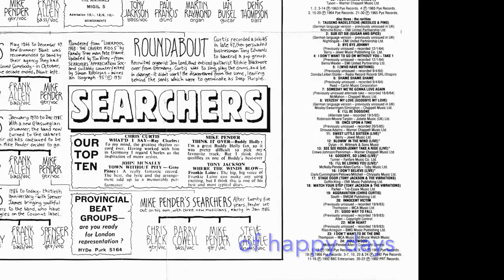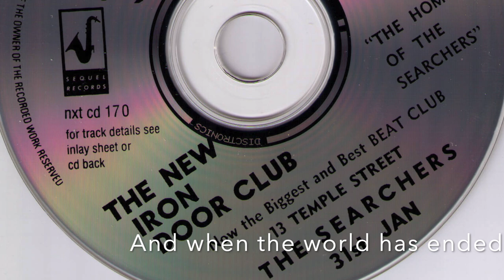The Searchers: I'll be Loving You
"I'll be Loving You" is a 1967 BBC recording. The song was never released on any regular PYE single, EP or album.

The song was written by the band; Mike Pender, Tony Allen, John McNally and Chris Curtis.